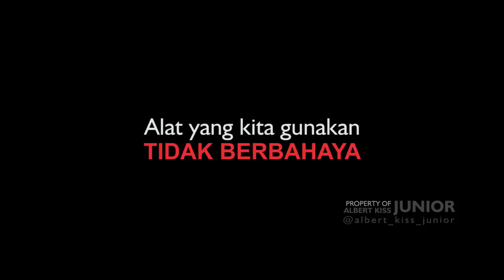KUIS TAHAN TAWA | REONI TRIO WIK WIK (Dimas / Mikoplo / Albert) | Part #13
Tayangan ini menggunakan bedak tidak berbahaya karena berbahan dari bedak bayi aman untuk mata, dimas miko dan albert yang tergabung dalam kuis ini merupakan sarana untuk belajar bareng di sela sela soting bareng.
Kritik saran yang membangun sangat kami tunggu